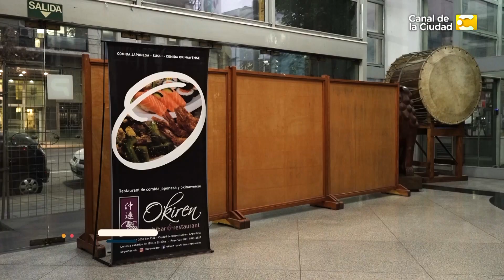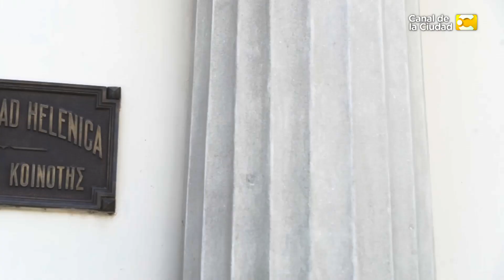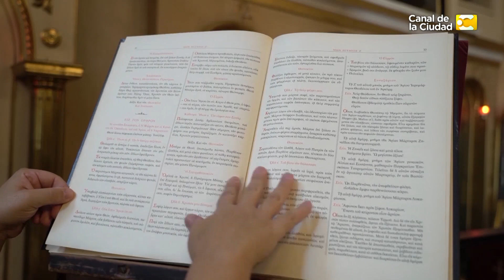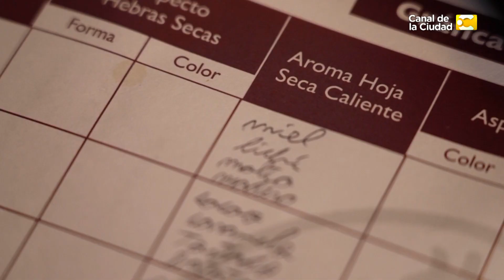Punto de Encuentro - Capítulo 37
Punto de encuentro, el programa en el que te vamos a mostrar toda la diversidad cultural de los credos en la Ciudad de Buenos Aires.
A través de la gastronomía, la arquitectura, del arte y de la música para que puedas ver como coexisten las diferentes religiones.
Sábados 17:30 por el Canal de la Ciudad.